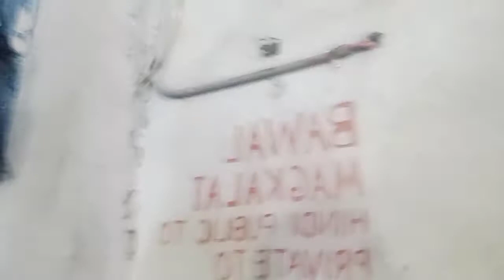dec 18, 2020 volleyball.